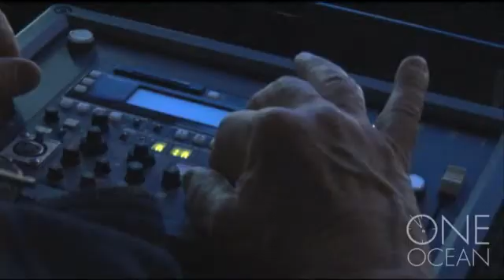Ecosystem Stability: The Jellyfish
Bruce Robison explains why an abundance of jellyfish doesnt always indicate an unstable ecosystem.